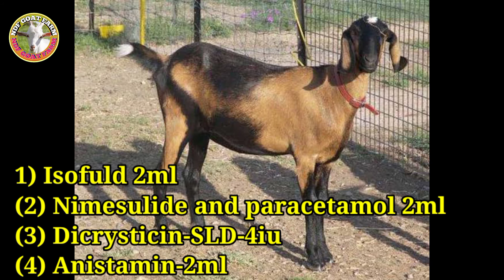ছাগলের শিং ভেঙে গেলে কিভাবে করবেন চিকিৎসা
নমস্কার বন্ধুরা ndf goat farm YouTube চ্যানেলে ছাগলের শিং ভেঙে গেলে কিভাবে করবেন চিকিৎসাআপনদেরকে স্বাগত 🙏🙏

ছাগল পালন করে আপনি যদি সফলতা
পেতে চান তাহলে আমাদের ভিডিও গুলো
শেষ মূহুর্ত পযর্ন্ত দেখার চেষ্টা করবেন।
গোটফার্ম সম্বন্ধীয় সঠিক তথ্য এবং পরামর্শ
পাবেন আমাদের ভিডিওতে।

Get all the information you need about GotFarm through my video.  I am always ready to cooperate with you.  Try watching last minute videos from my channel.  Thanks

ndfgoatfarm goatfarmingtraning goatfarming westbengalgoatfarm dhananjayadhikary #